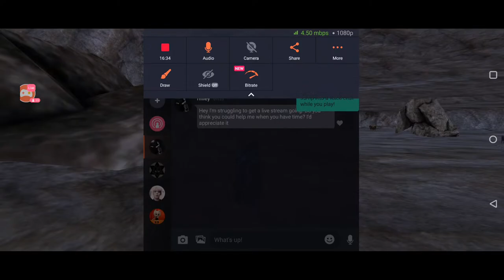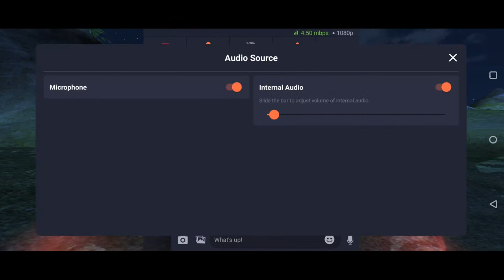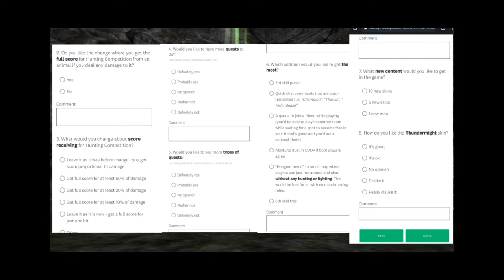🔴 LIVE | SURVEY DISCUSSION | HIM THE GOD | THE WOLF ONLINE RPG SIMULATOR GAME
make sure to turn on live chat to follow along with the discussions.

Beautiful environment
Realistic animals
Smooth performance

CHARACTER CUSTOMIZATION

RPG SYSTEM

AMAZING GRAPHICS